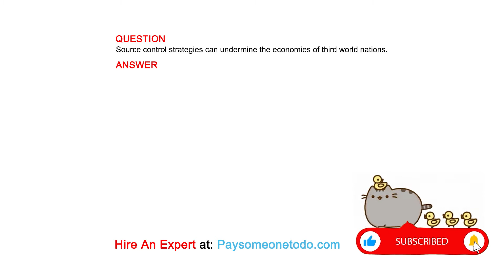Source control strategies can undermine the economies of third world nations.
QUESTION